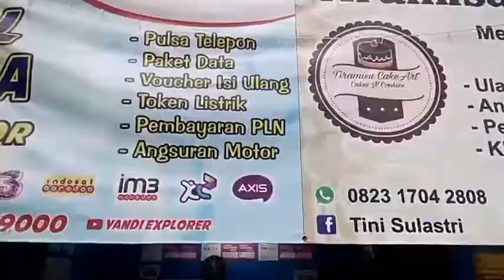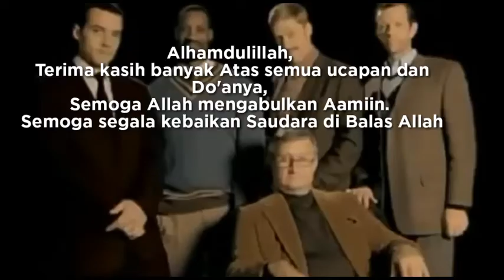Kado terindah buat Istri tercinta